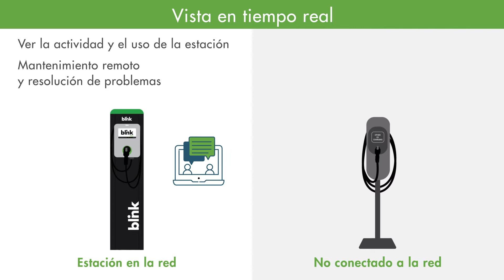Estaciones de carga para VEs en la red vs. no en la red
Ambos tipos de cargadores proporcionan la energía necesaria para alimentar un vehículo eléctrico; sin embargo, tienen diferencias significativas en los costos continuos, la accesibilidad y el mantenimiento de la unidad.